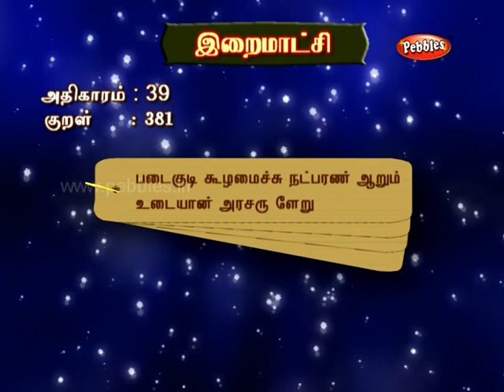Thirukural - Adikaaram 39 - Kural 381 - Tamil | Thiruvalluvar Thirukkural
Couplet 381

A king is considered to be a perfect king when he has the following an efficient army, good citizens, economy, good ministry , friendship and being pious.

Explanation
He who possesses these six things, an army, a people, wealth, ministers, friends and a fortress, is a lion among kings

Transliteration
Pataikuti Koozhamaichchu Natparan Aarum
Utaiyaan Arasarul Eru

குறள் 381
படைகுடி கூழமைச்சு நட்பரண் ஆறும்
உடையான் அரசரு ளேறு

விளக்கம்
ஆற்றல்மிகு படை, அறிவார்ந்த குடிமக்கள், குறையா வளம், குறையற்ற அமைச்சு, முரிபடாத நட்பு, மோதியழிக்க முடியாத அரண் ஆகிய ஆறு சிறப்புகளும் உடையதே அரசுகளுக்கிடையே ஆண் சிங்கம் போன்ற அரசாகும்